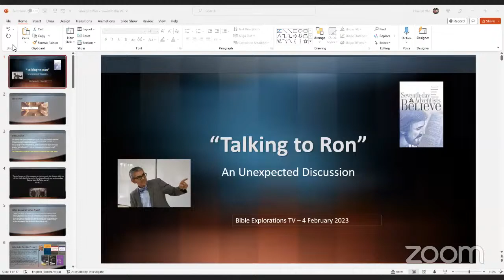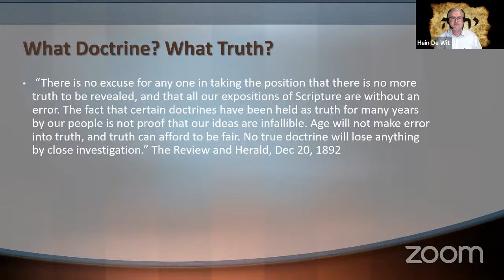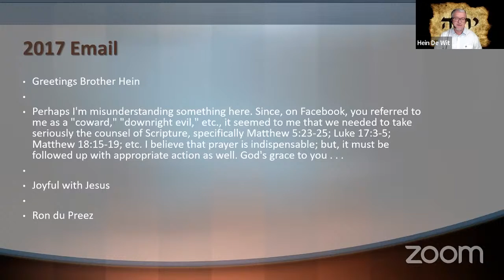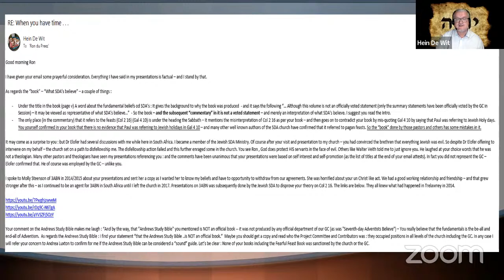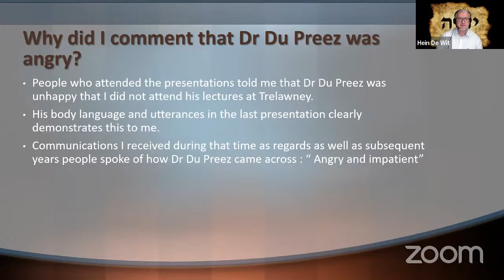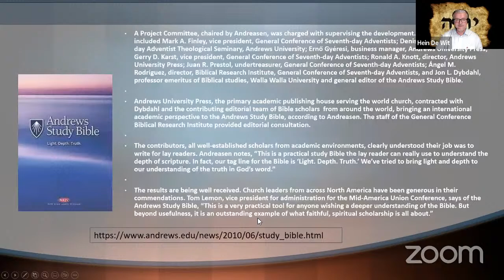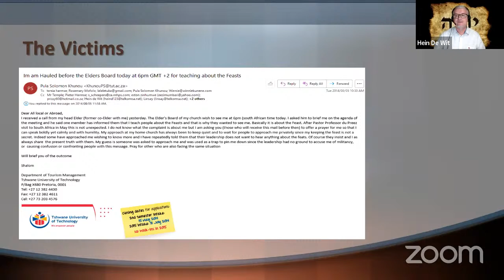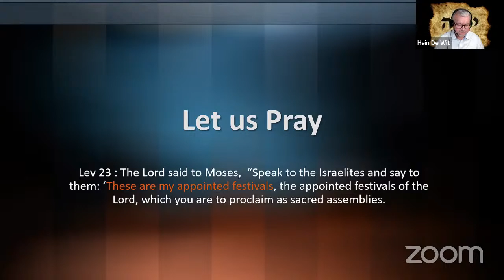Talking to Ron - An Unexpected Discussion - Hein de Wit